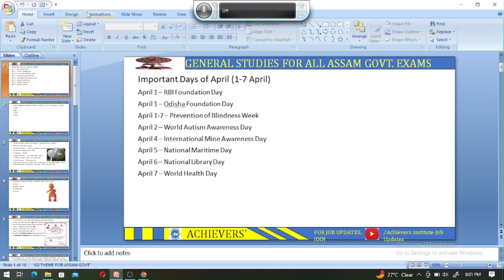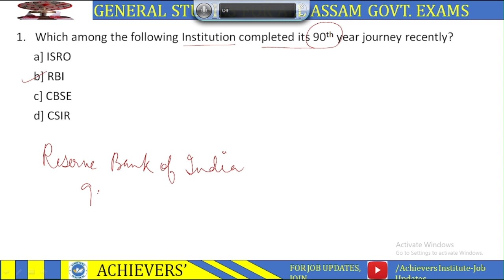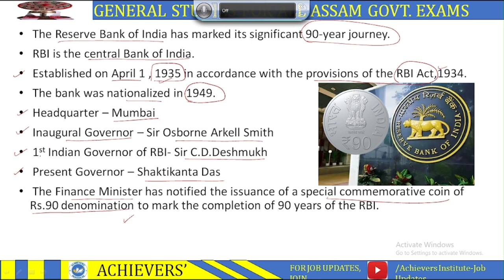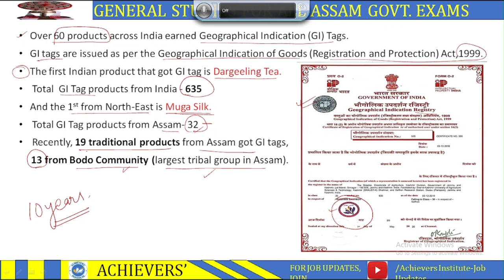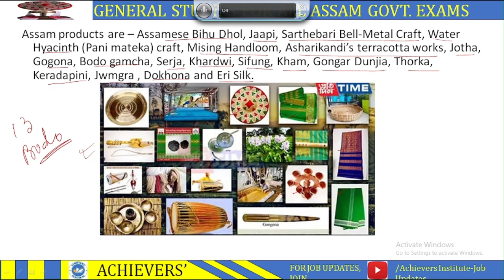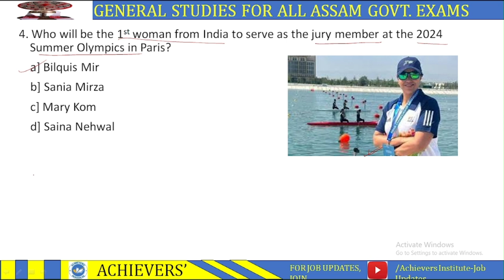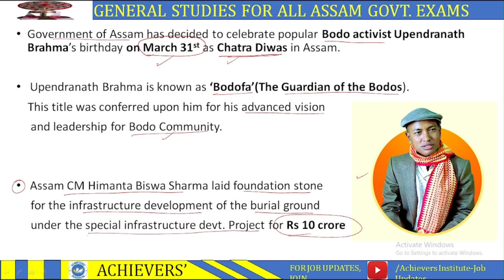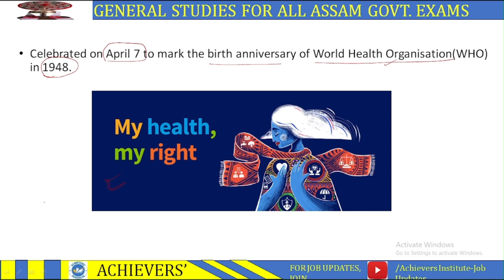WEEKLY ASSAM CURRENT AFFAIRS II APRIL 1-7 II APRIL WEEK ONE II SMITA MAAM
Welcome to our weekly Assam Current Affairs roundup! Stay updated with the latest news, events, and developments in Assam with our comprehensive coverage.

In this week's episode:

Political Updates: Analysis of key political developments in Assam, including legislative updates and government initiatives.
Economic Insights: Highlights of economic trends, business news, and investment opportunities in the state.
Social Issues: In-depth coverage of social issues, community initiatives, and welfare programs.
Cultural Showcase: A glimpse into Assam's rich cultural heritage, art, music, and festivals.
Environment and Sustainability: Updates on environmental issues, conservation efforts, and sustainable practices in Assam.
Sports and Entertainment: Notable achievements, events, and happenings in the world of sports and entertainment in Assam.
Don't miss out on staying informed about Assam's dynamic landscape.

Timestamps:
00:00 - Introduction
01:20 - Political Updates
05:45 - Economic Insights
09:10 - Social Issues
12:30 - Cultural Showcase
15:55 - Environment and Sustainability
19:20 - Sports and Entertainment